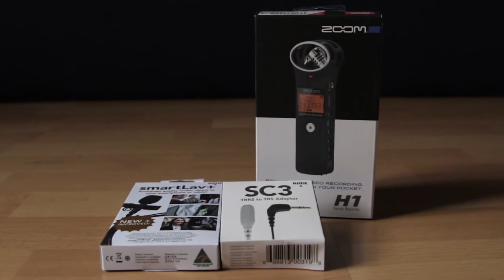Zoom H1 + SmartLav + (ESPAÑOL)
ZOOM H1 + SMARTLAV + SC3

Equipo usado en este vídeo:
Canon 750D
Canon Legria G30
Zoom H4n
Apogee MiC
Neewer LED 308C
Manfrotto 055
Manfrotto MVH502AH
Tarion Track Dolly Slider
Andoer VCT-288

Hoy revisamos el ZOOM H1 junto con el Rode SmartLAv+. La grabadora Zoom H1 es la hermana menor de la H4N (que revisaré en otro episodio). Su diseño XY captura sonido stereo  a 24 bit / 96kilohertz . Contiene un filtro Lo-cut y control automático de niveles de entrada sonora. Se puede usar también como micrófono USB. Funciona con micro tarjetas SDHC de hasta 32 GB. Requiere una batería tipo AA la cual provee 10 horas de uso. Este dispositivo lo recomiendo altamente ya que, aparte de la muy buena calidad de audio que graba, su práctico tamaño y peso, a diferencia del modelo H4N, permite usarse, por ejemplo, junto a un micrófono de solapa y luego situarlo en el bolsillo del talento o entrevistado.

Pasamos al Rode SmartLAv+. Este micrófono de solapa es una mucha mejor versión que el modelo anterior (el SmartLav) el cual producía demasiado ruido blanco, que viene a ser lo que se escucha cuando se está en silencio. Ahora, si bien el modelo actual ha mejorado mucho, no deja de tener un mínimo de ruido blanco pero que se puede arreglar fácilmente en post-producción. Ahora, si bien este micrófono está diseñado para usarse directamente conectado a un smartphone, tablet u ordenador, a través de su conector TRRS, para poderse usar con la Zoom H4N, H1 o directamente con tu cámara, necesitarás el adaptador SC3, que hace de un TRRS un TRS. Y, finalmente, la mejor parte… usando este micrófono directamente con el H4N o el H1, la calidad del audio del micrófono se acrecienta, en mi opinión, al menos en un 40%. Por eso, a ambos productos y sin lugar a dudas, pulgar arriba.

Espero que esta review haya sido útil. Hasta la próxima.